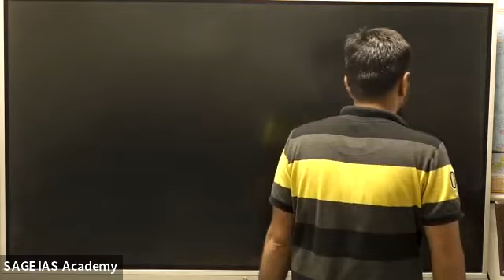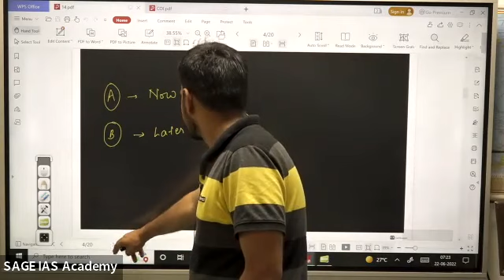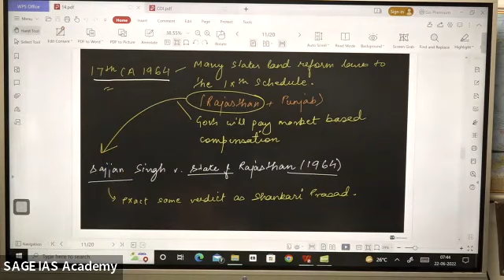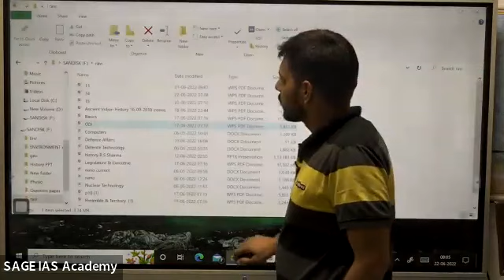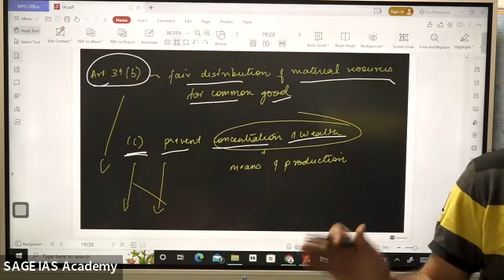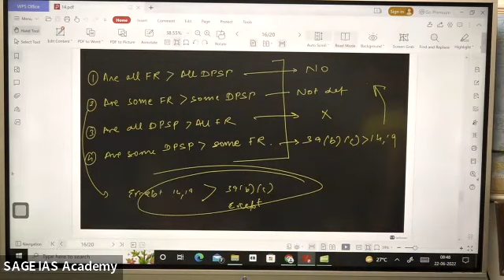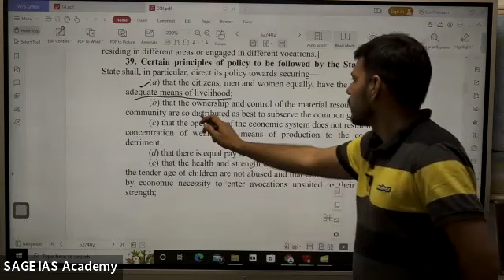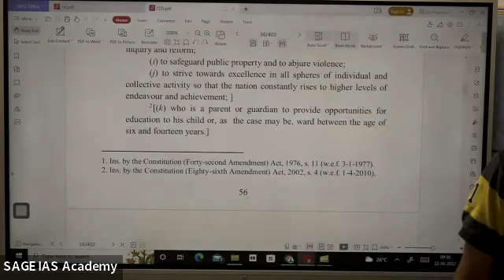INDIAN POLITY UPSC CSE 10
Indian polity for upsc cse